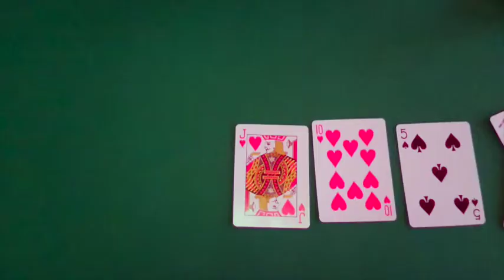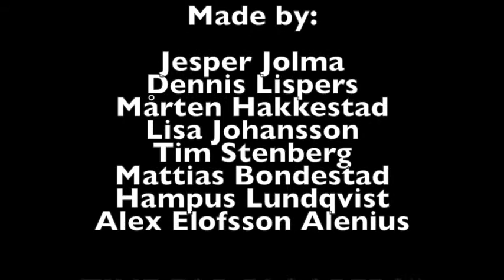Engelska Film - Brighton Pier VS The Royal Pavilion